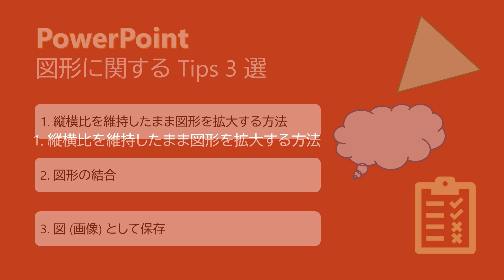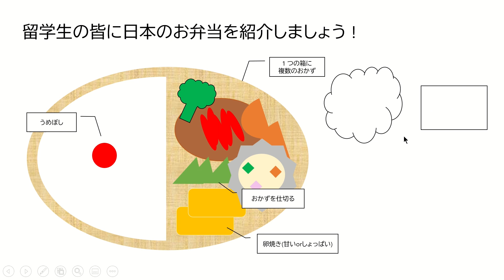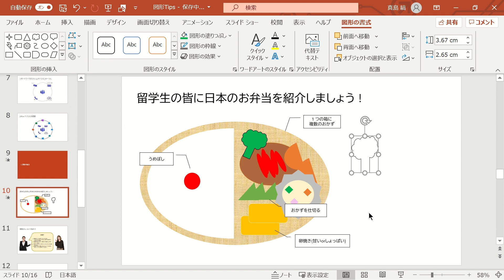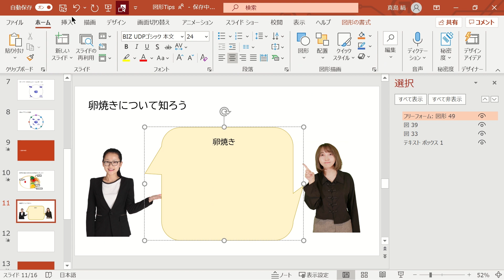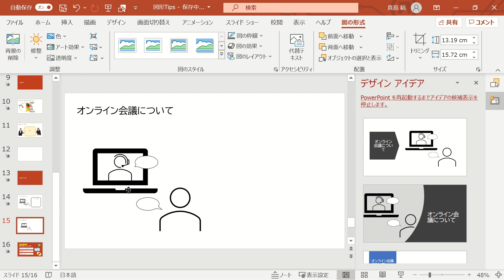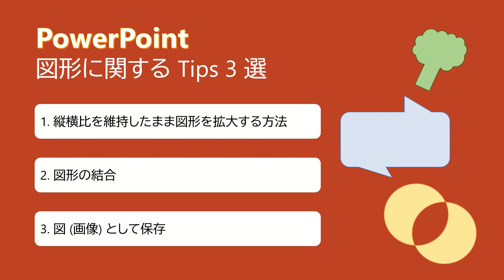【PowerPoint】今日から使える図形 Tips 3 選 !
今回は PowerPoint の図形に関する便利な Tips 3 つをご紹介します。

0:04 はじめに
0:21 縦横比を維持したまま図形を拡大する方法
1:28 図形の結合
4:46 図(画像) として保存